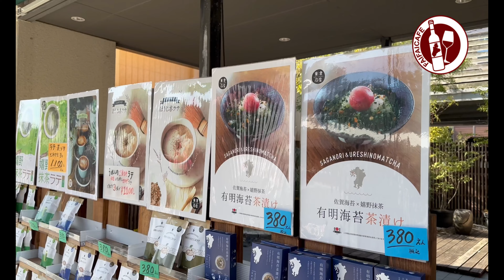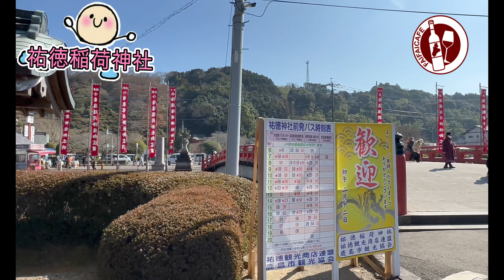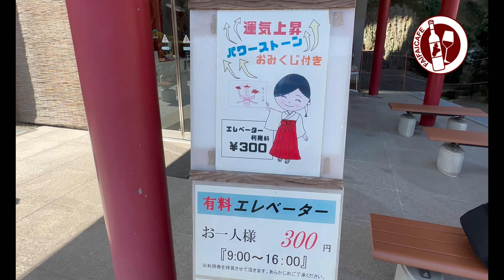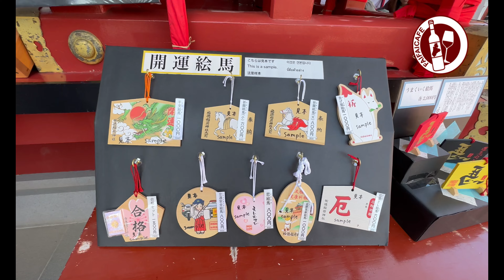[九州 佐賀 2024 必去 祐德稻荷神社] 舞台 媲美 京都 清水寺｜2月 初午祭] 祭典舞蹈｜打鼓｜山上 打卡 鳥居群⛩️｜三大稻荷神社之一 | 400米長 參道｜紅色主題神社｜佐賀自駕遊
今集我們在九州佐賀縣自駕遊，去日本三大稻荷神社之一，祐德稻荷神社，撞正每年度月初舉行的初午祭，場面熱鬧，有祭典舞蹈及打鼓表演。

In this episode, we are taking a self-driving trip in Saga Prefecture, Kyushu. We go to Yutoku Inari Shrine, one of the three major Inari shrines in Japan, and coincide with the Hatsu noon Festival held at the beginning of every year. The scene is lively, with ritual dances and drum performances.
希望大家喜歡此分享。

Hope you all enjoy sharing this.

*此影片的拍攝月份是2024年2月12日
CC字幕 - Both Chinese & English subtitles

[今集景點]
祐德稻荷神社 Yutokuinari Shrine
地址: 佐賀県鹿島市古枝乙1855
營業時間: 24小時